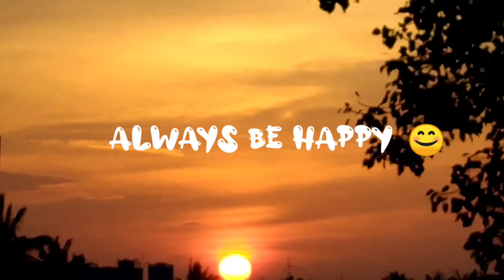Good Morning vibes